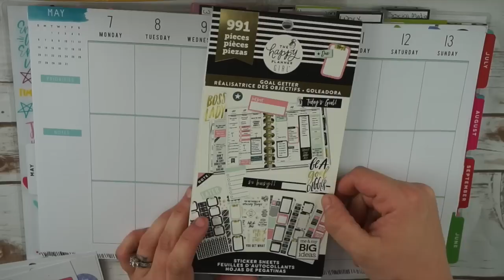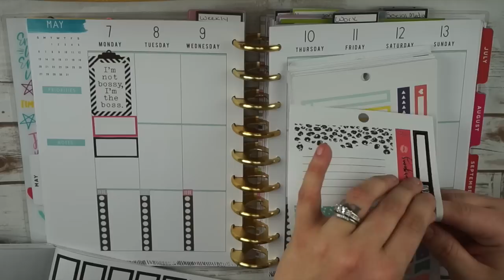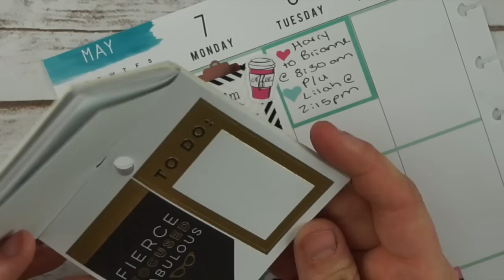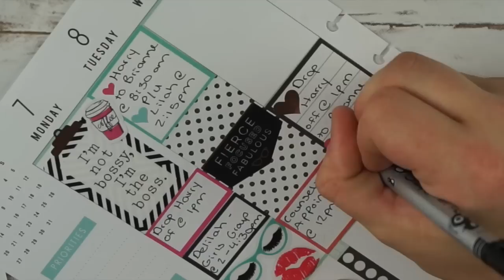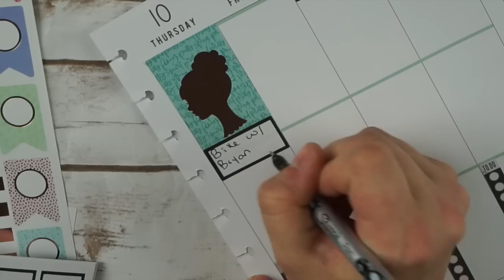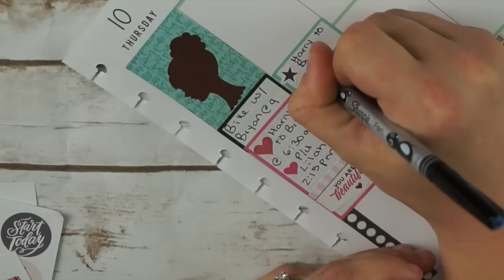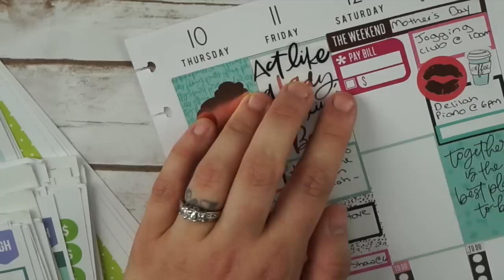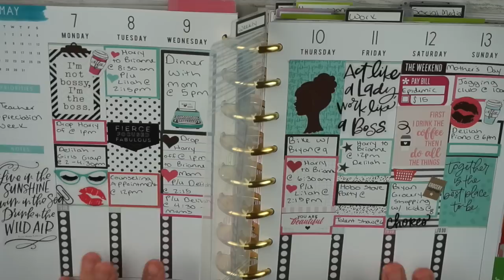PLAN WITH ME: BOSS BABE - THE HAPPY PLANNER | CLASSIC HAPPY PLANNER PWM MAY 7 - MAY 13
I am excited to plan this week! May 7 - May 13 features (eeeek) these gorgeous boss babe stickers!!!  This week I am planning in my CLASSIC Happy Planner®! Hope you all enjoy.   I also pulled in the new memory keeping sticker books as well - along with some trusty "ride or die" mambi sticker value packs.

This week I have  A LOT going on, so while I have to save some room to jot down all of my TO-DOS, I still had a BLAST using all of my super cute rose gold boss babe stickers!

Loving this weeks color pallet!  I love reading your comments!